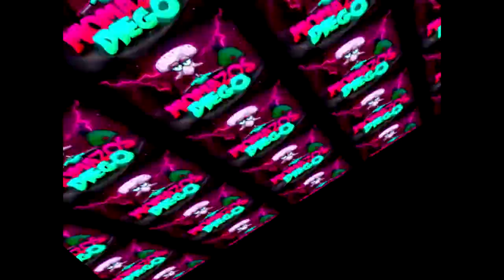We Got Back To Round 491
Round by RaymanChrome and Neo (replacing SylveonXD555)